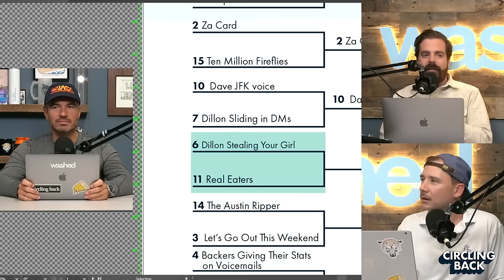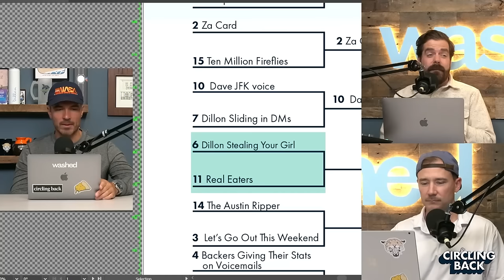Bit Madness, Round 1 | Circling Back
Yep, Bit Madness has returned. We take a ton of listener-compiled bits, put them in a giant bracket, and see what goes through. But before we got to that, we discussed Jon Rahm's Masters menu, the Kate Middleton video, and more.

(0:00) Fun & Easy Banter
(10:40) Jon Rahm Menu Review
(25:20) Stand Down: They Found Kate
(30:30) Willy Wonka Guy’s Tummy
(39:00) Bit Madness
(1:15:30) This Weekend in Fun

Twillory (WASHED18 for $18 off purchase of $139 or more)